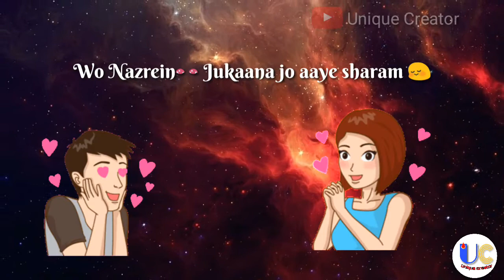Sardi Ki Raat - Tonny kakar Sessions | Mujhe wo pyar yaad aayega | whatsapp staus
Comment yr song nd we will create it in unique style